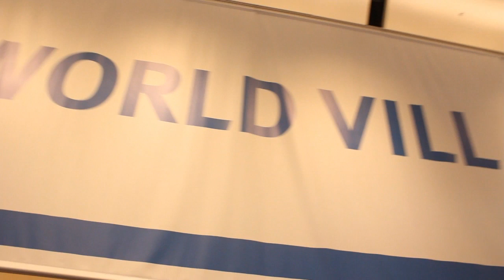Brian Gallagher | EMC World 2013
Brian Gallagher, EMC  at EMC World 2013 with John Furrier and Dave Vellante

Brian Gallagher, EMC President Enterprise Storage Division, discussed the company's recent growth, future plans and forecasts, as well as industry trends with theCube co-hosts Dave Vellante and John Furrier live at EMC World 2013.

Commenting on EMC's double-digit growth, Gallagher said, "we've been in a well-established market for years," especially with the focus on enterprise and high end storage. "We had a strategy around expanding our TAM, total addressable market," focusing on  how to get new customers, how to increase the customer base -- reaching 14k and how to address the global market.

Asked how EMC blends in the strategy to expand TAM with the transformation currently going on in the storage market, Gallagher explained that "one trend that's been consistent is data growth, that does not slow down." The company saw data growth rates of 60 percent across all industries. When one looks at the disruption that is occurring, it is obvious that it's happening everywhere, thus EMC is trying to help customers deal with the changes in storage.

In terms of application growth, Gallagher said apps are expected to grow by 70 percent in the enterprise by 2016, while Big Data apps will report a 700 percent growth through 2016.

EMC's growth strategy revolves around product range, function, geographies and cloud. Speaking of the adoption of cloud, Gallagher pointed out a TAM shift occurring from data centers to service providers, mainly for small to medium businesses. "We've been all about share, how do we get share, how do we innovate, how do we differentiate," he added.

Speaking of their ViPR launch and theri storage strategy ,Gallagher said the highest level strategy for the Software-Defined Storage aspect, is to abstract, aggregate/pull and automate. The second part is leverage -- the industry is going to spend billions in innovation at the data level. There is still a lot of innovation in data storage, and EMC plan to leverage all that innovation. What VIPR achieves ist to simplify SDS and take advantage of differentiation.

EMC plans to continue to innovate, the market should expect to see great capabilities in data and data center management in the future. "When you look at environments, it's a matter of scale," Gallagher said. Larger enterprises entail a lot more complexity, a lot more scale, and this is where ViPR is essential. "We are enabling an ecosystem around it," but what' you'll see from the product is more integration that allows seamless IT workflow.

Asked how long it would take for an open source developed alternative to match to EMC's VMAX, Gallagher said the company invested a lot of time in its stack, but with open source communities you leverage the scale. It would still take years for such an alternative to emerge.

Highlighting ViPR as a whole different model of storage delivery, Gallagher concluded that "at the end of the day, our customers have a lot of other challenges than pulling and automating storage," so ViPR is designed to simplify the process.